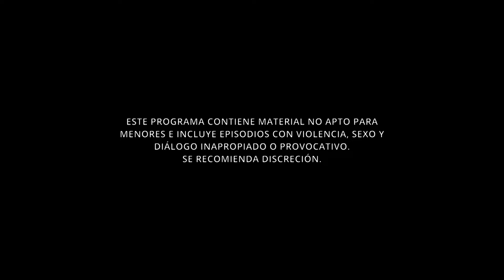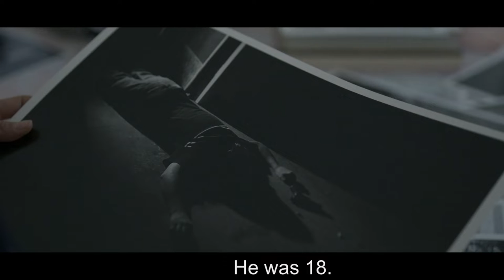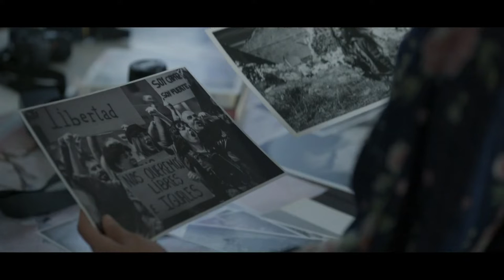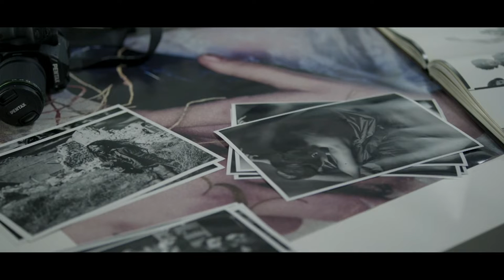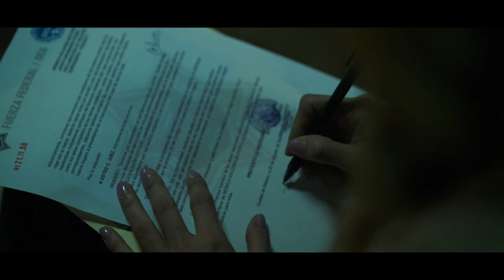No te Puedes Esconder | Episode 1 | Telemundo English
Official video of Telemundo Content No te Puedes Esconder. A terrorist attack in Spain surprises Daniel, a hitman who was hired to kill Monica, a Mexican woman who fled her country with her daughter, left her dark past behind. Watch the full chapter in the Telemundo application and in Video On Demand.

No te Puedes Esconder
After discovering that her husband is involved with drug trafficking, and she decides to cooperate with the DEA,
Sofia is forced to move to Spain with her teenage daughter, fleeing her tragic past to start a new life. Two years
later, in Spain, Sofia's life enters chaos once more when someone is sent to kill her and her daughter is kidnapped.